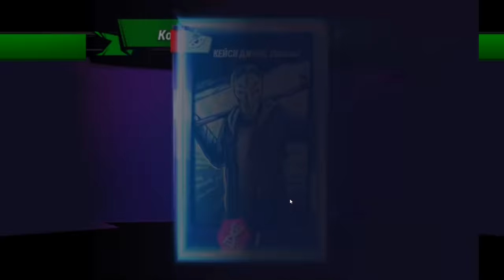Черепашки-Ниндзя: Легенды #46 ФАРТОВАЯ РУЛЕТКА !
Так что держитесь за панцири! Побывайте на крышах небоскребов, в канализации и даже в Измерении Х! Сражайтесь на протяжении 7 глав и более 70 игровых уровней, бросьте вызов сильнейшим боссам: Шреддеру, Крэнгу и другим!и